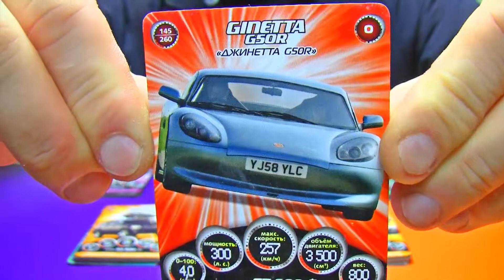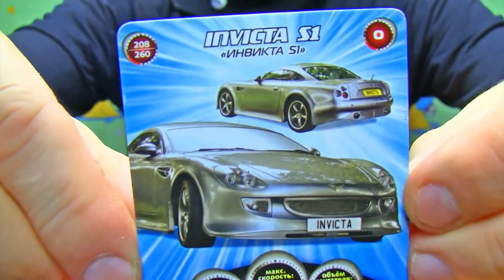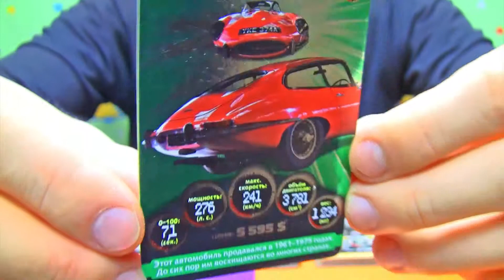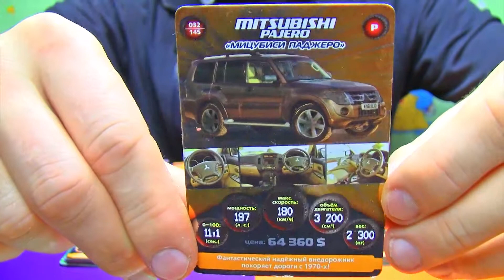Cars for babies. Cheerful review cars for children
Hello friends. Today we look at Cars. Cars colorful. Racing and off-road. Guys, if you liked the video Like place. See you. Bye Bye.